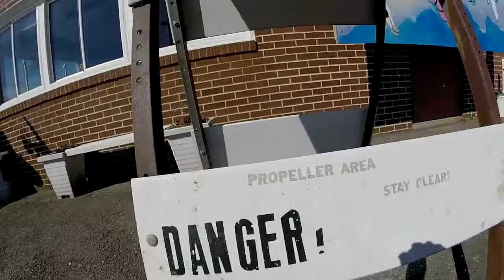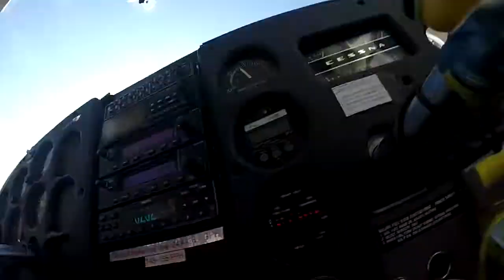Nathan Loeper's Tandem Skydive in Northeast PA!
Nathan Loeper's skydive with Above The Poconos Skydivers on 09/28/2019!